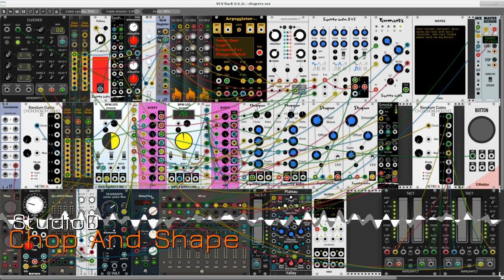Chop And Shape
A synthesis exercise on the Rack.

All the starting material - frequencies and durations - for this patch is created by a small machine made of a noise generator modulated by a clocked LFO and connected to a sample/hold module which is triggered by a signal from a clock divider. The sample/hold output signals are attenuated and quantized before being sent to a shift register module where they are then distributed to their various destinations in the patch.

The shift register's main target is an arpeggiator module driving a Macro Oscillator 2 module (in Harmonic Oscillator mode), but it also feeds directly to an EV3 oscillator for the "chordal counterpoint" and to a bass machine built around an EvenVCO oscillator. Audio signal processing is provided by modules for delay, tremolo, envelope generation, waveshaping, formant and low-pass filtering, reverb, and a splash of Smoke (Southpole's Texture Synth). Btw, the arpeggiator is controlled by a bank of CV sequencers each clocked to a different tempo to provide a quasi-random rotation of fixed values for the arpeggio pattern, length, and direction.

The patch also demonstrates relatively complex routing and control networks. The original clock value is distributed to clock dividers controlling the clocked LFOs, which then hand off their output to attenuator banks that modulate an array of module parameters. Random trigger/hold/gate generators toggle freeze, flow, and bypass controls for various modules as well as managing a pair of Tact controllers for dynamically managing the levels for four channels of the mix and providing panning control for two of those four channels.

A deep "Gratias multas!" to the developers represented here. Special thanks to Andrew Belt for Rack itself and to Bruce Frazer for his help with the Squinky Labs modules.